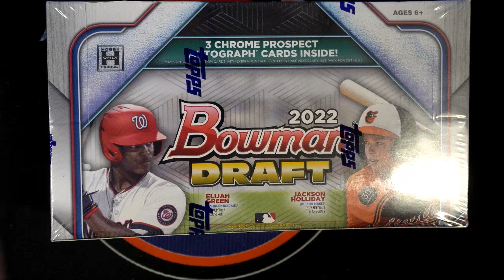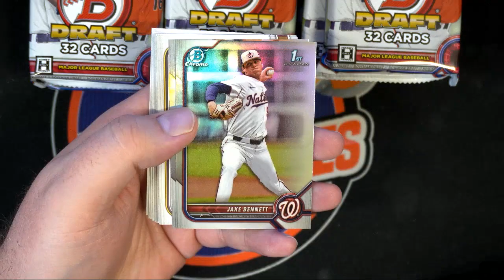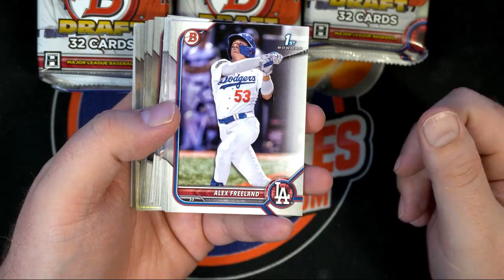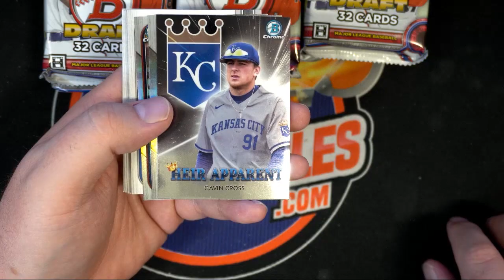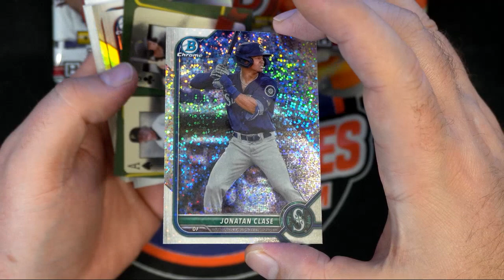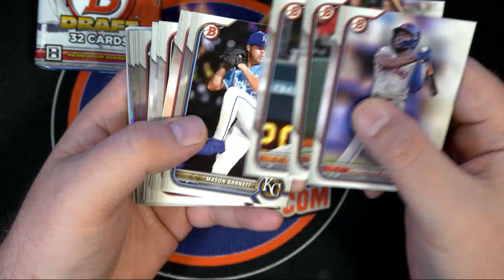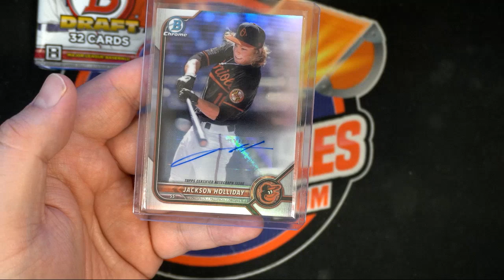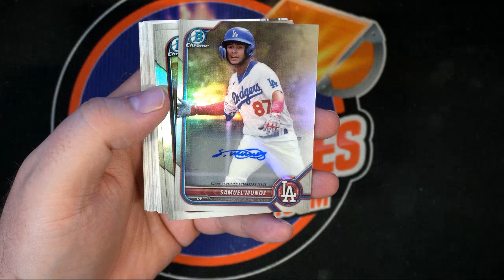2022 Bowman Draft Baseball Jumbo ID 22BOWDRAFTRT223 FOR CARTER E